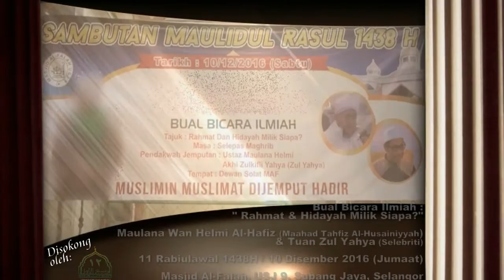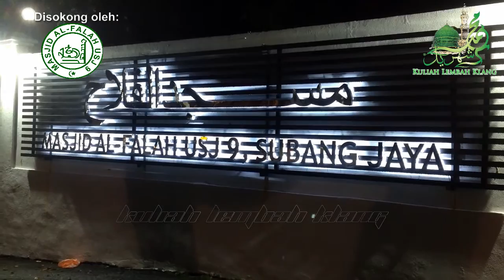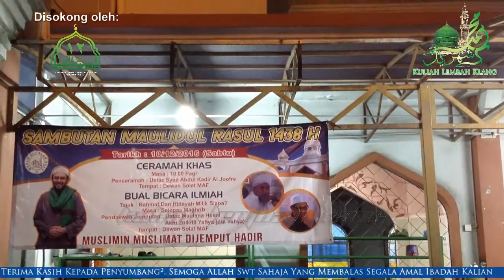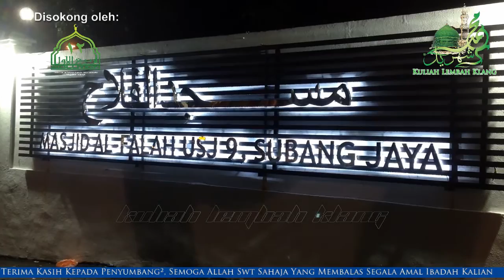Maulana Wan Helmi & Zul Yahya: "Rahmat & Hidayah Milik Siapa?" - Masjid Al-Falah USJ 9 | 11 RA 1438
Bual Bicara Ilmu: "Rahmat & Hidayah Milik Siapa?" (Rakaman Tertunda)

Pada: 11 Rabiul Awal 1438H / 10 Disember 2016 (Sabtu) 7.30 malam

Anjuran: Masjid Al-Falah, USJ 9, Subang Jaya, Selangor